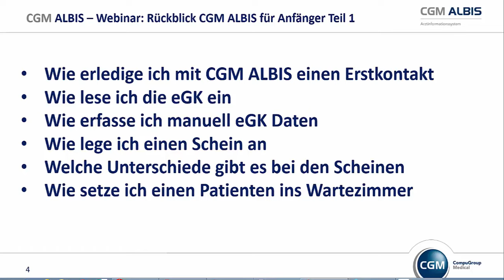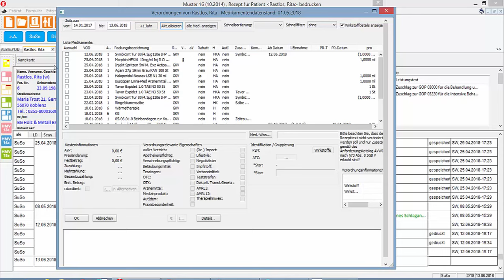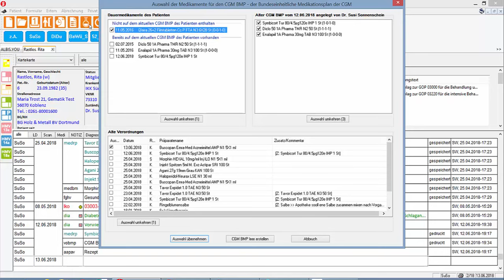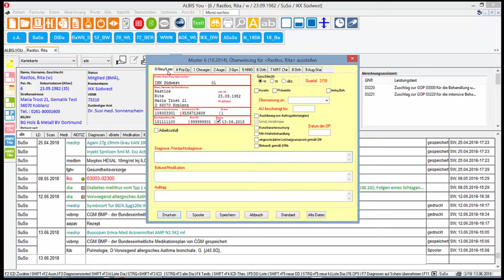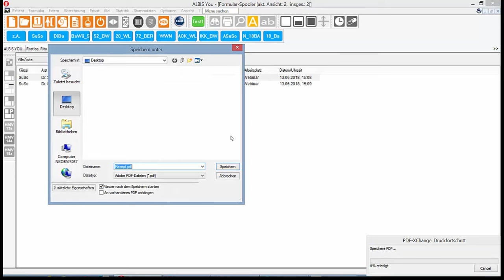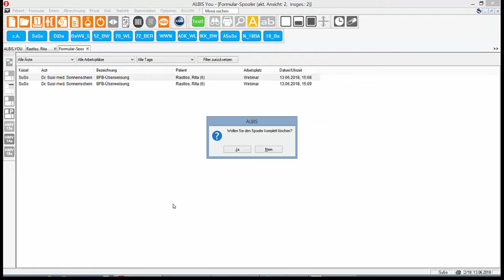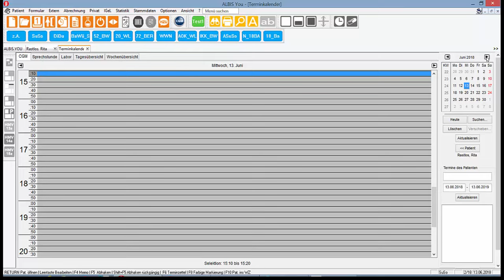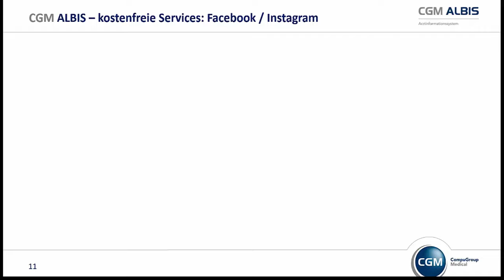CGM ALBIS für Anfänger Teil 2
Mit diesem Video (Teil 2) unterstützen wir Anwender, die gerade angefangen haben, mit CGM ALBIS zu arbeiten.

Wir erklären, wie grundsätzliche Praxisabläufe mit CGM ALBIS durchgeführt werden können, wie z.B.:
- wie man ein Wiederholungsrezept erstellt (plus kurze Info zum CGM BMP)
- wie tätigt man eine Überweisung zum anderen Arzt
- was ist der Spooler und wofür verwendet man ihn.